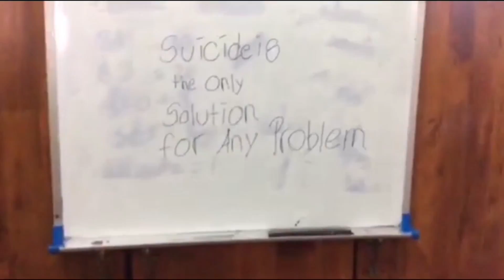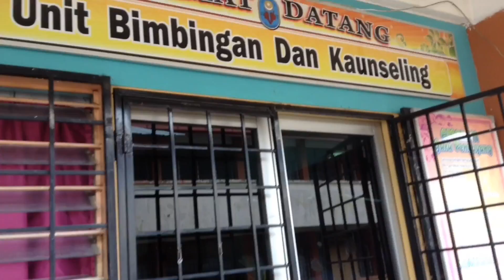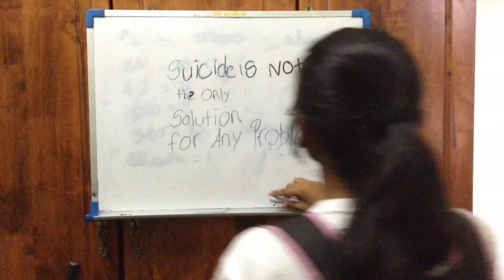#0003 The life of teenagers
Team Name: The Last Bench Students
School: SMK Subang Jaya

The story is about a student who suffers in depression of bad results in her exam,relationship failure and family problem. Hence, this had lead her to suicide. What happen next. What she did at the end. This will be the rest of story. Suicide is not the solution for problem. So we friends use this wonderful chance to discuss about a very important issue now in Malaysia. Thank you.